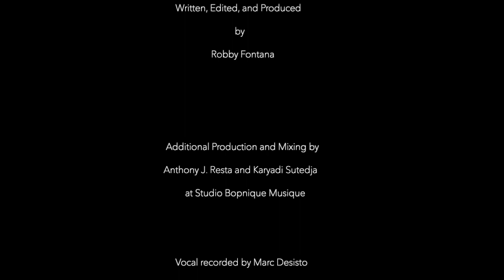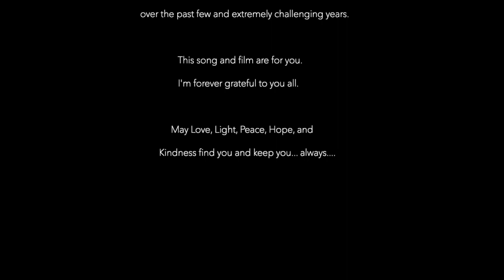Mission To Mars - A Short Film by Robby Fontana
Featuring the new song "Mission To Mars" by Robby Fontana. [Words and Music by Robby Fontana]. This short film was also written, edited, and produced by Robby Fontana.

Lyrics below reprinted with permission:

I’m on a 3 year mission to a planet in space
Only the coffee in my tube
Keeping a smile on my face
God help me get there to save life on earth
People back home feeling
Hopeless and worthless, oh...

I got a view you could die for
Through a window so small
Radiation shooting through me
And my heart’s in free fall
Something launched deep inside long ago
I’m on a mission to mars
This ain’t nothing like a Rocket Man song

CHORUS
And I want to tell everybody
That I miss them so
Loneliness ain’t nothing
til you orbit alone
I got a robot for a friend
Buddy he’s alright
Steering the controls
While I sleep at night
Oh baby

Well I remember as a kid
I wanted to go into space
Among the others at school
I always felt out of place
Never watched tv
I just sat in my room
With my head in the clouds
And my heart frozen up on the moon

(Chorus)

The sea of tranquility
People might come together
Maybe stop hurting each other
Oh lord please let them see
The beauty of space

(Chorus)